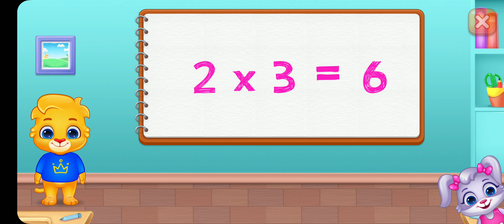Easy to kids multiplecation 🧍🧍🧍